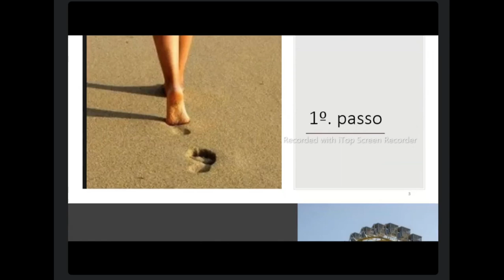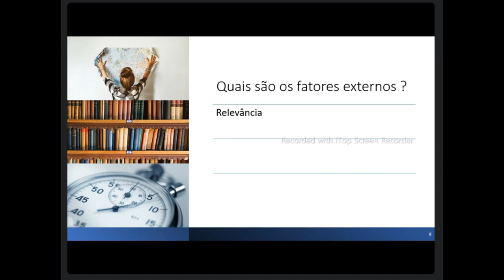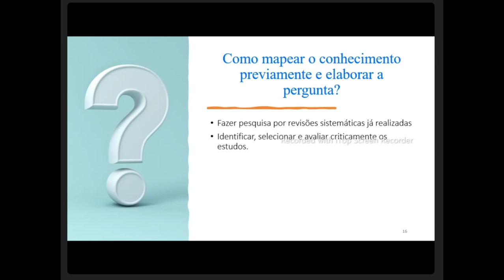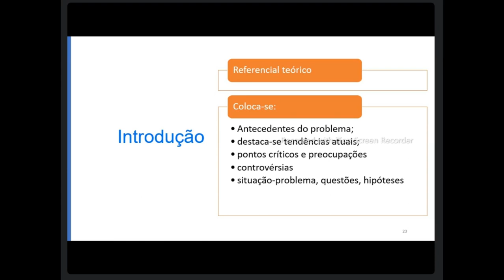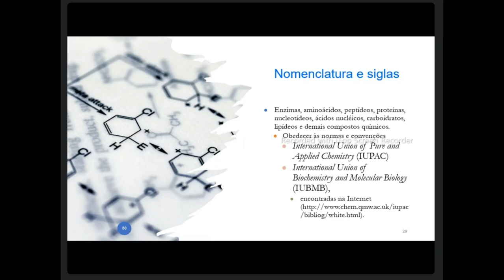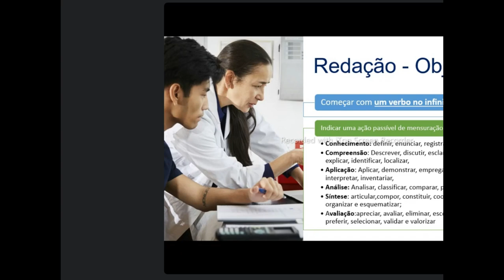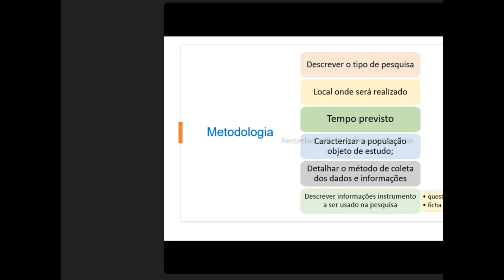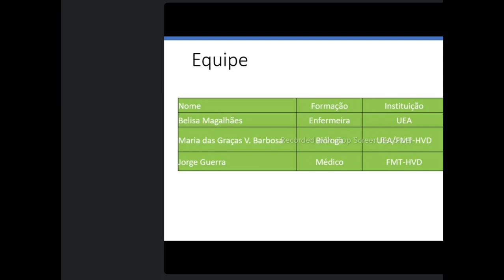Dicas práticas de como montar um projeto para o Programa de Apoio à Iniciação Científica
A diretora de Ensino e Pesquisa da Fundação Hospitalar Alfredo da Matta (Fuham), profª drª Graça Barbosa, dá dicas valiosa para estudante de graduação interessados em participar do Programa de Apoio à Iniciação Científica da Fuham. Palestra proferida por videoconferência, em 8/05/2023.